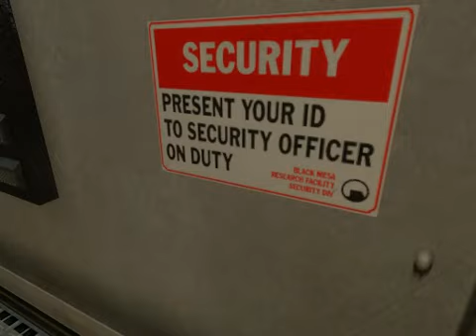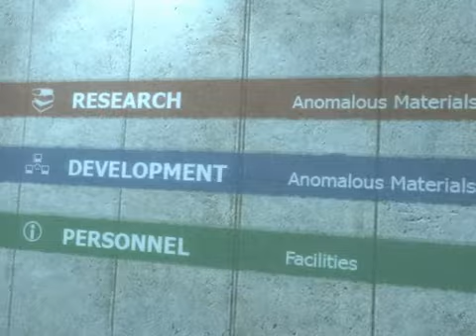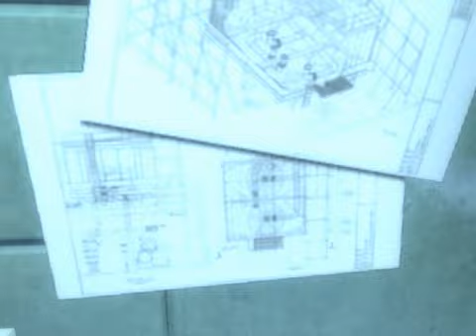BM EPISODE 2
hey peeps back again with another upload :P this time i am doing.

BLACK MESA :D

because i love this remake mod of HL1 and wanted to share it with you lot but this will be a long series because my recording videos will only be 10 mins long i am afraid because i am using fraps and that is why it will be lagging a bit but still a feel lucky to playing it and showing it you all :D